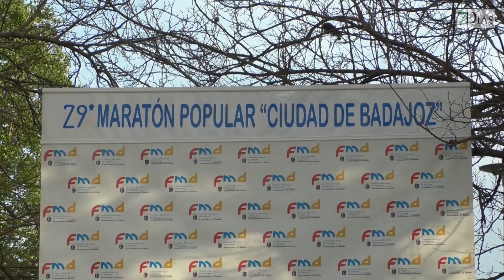ÉXITO DE PARTICIPACIÓN EN LA MARATÓN Y MEDIA MARATÓN DE LA CIUDAD DE BADAJOZ